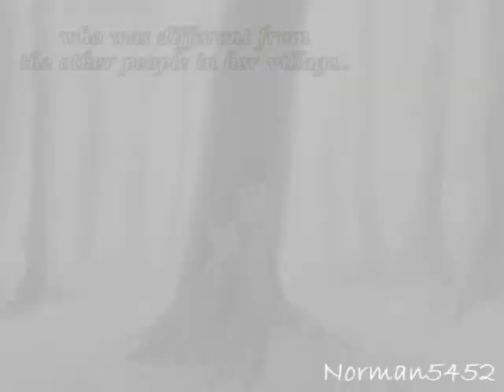ParaNorman-Asleep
I was kind of busy last weekend:)
Now,here is my new mv!!